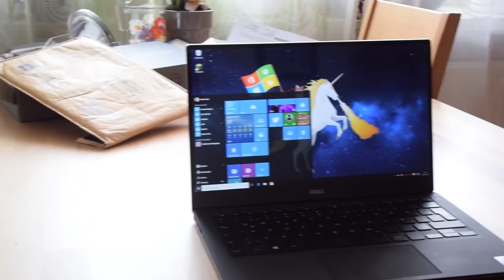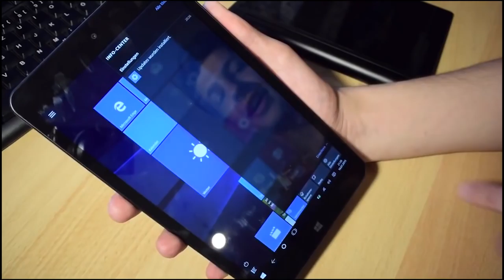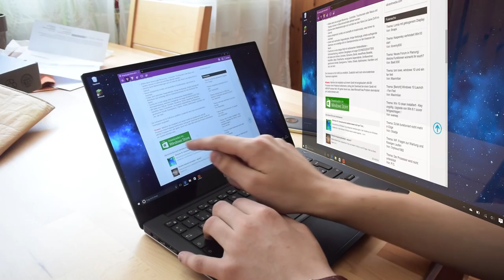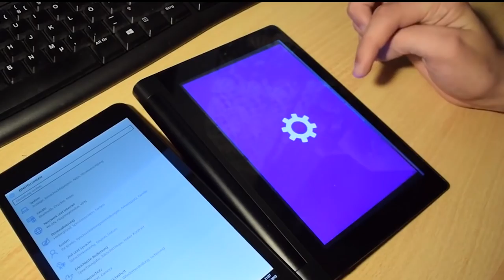Windows 10 Review: Solltet ihr upgraden?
Windows 10 ist Microsofts neuestes Betriebssystem und es ist besser als je eine Windows-Version zuvor. Damit wählt man einen neuen Ansatz und distanziert sich vom "One size fits all"-Konzept unter Windows 8.1.
Windows 10 passt sich nämlich an das verwendete Gerät an und daher ist zumindest am Desktop und Notebook das Startmenü wieder zurück. Um mehr Nutzer zu erreichen, ist das Upgrade für Windows 7 und 8.1 Nutzer kostenlos, aber ist es den Aufwand wert?